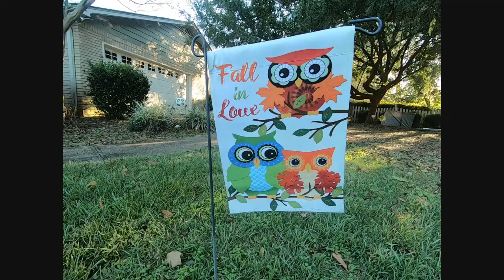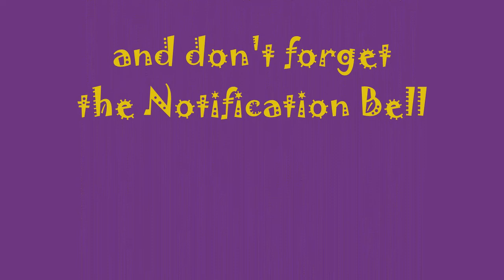NaNoWriMo 2019 (Day 29, - So Close)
Is everyone done except for me?
Am I the last man standing? Woo, Hoo!!!